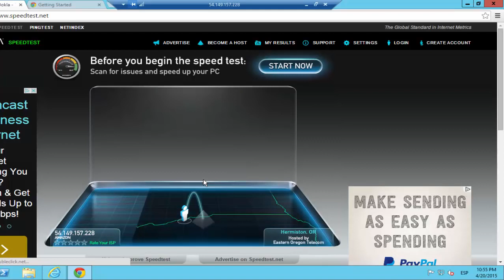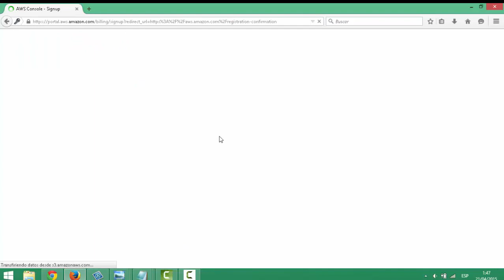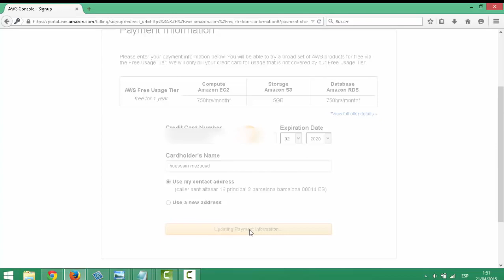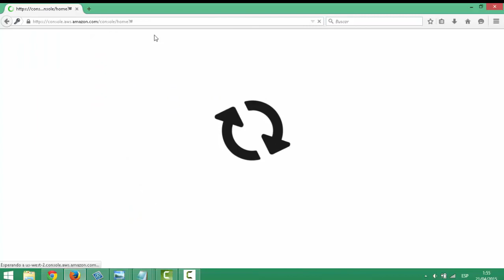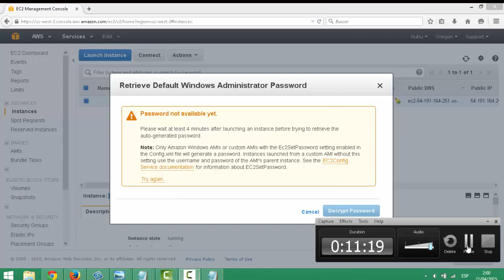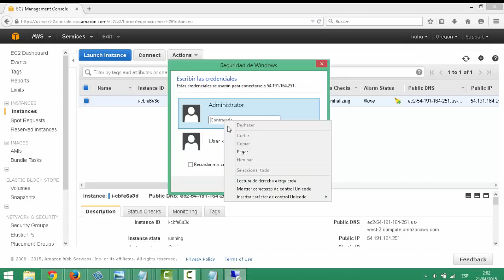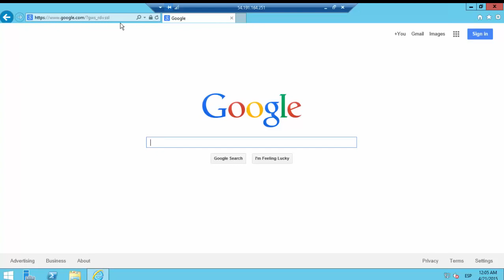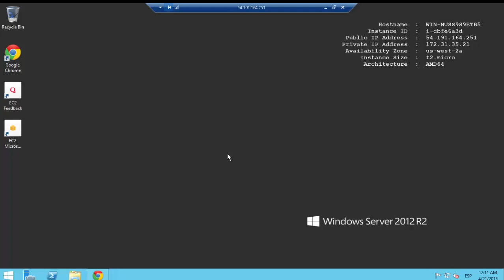أحصل على سرعة أنترنت تفوق 100mb s لمدة عام كامل على حاسوبك من شركة أمازون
kamal shaya